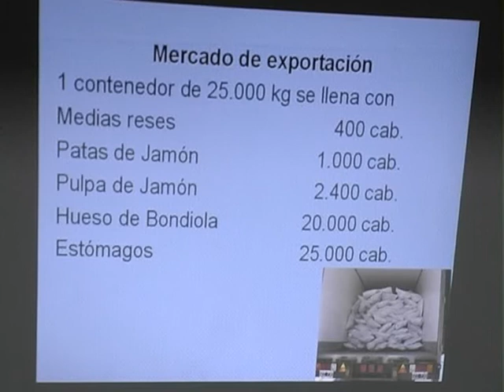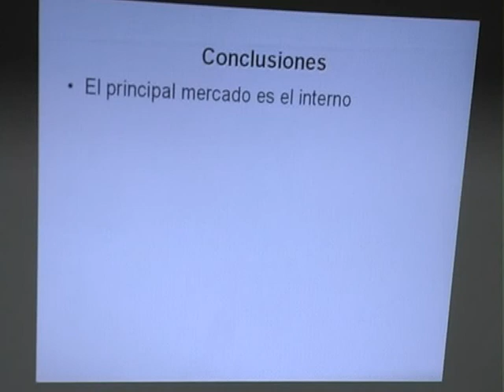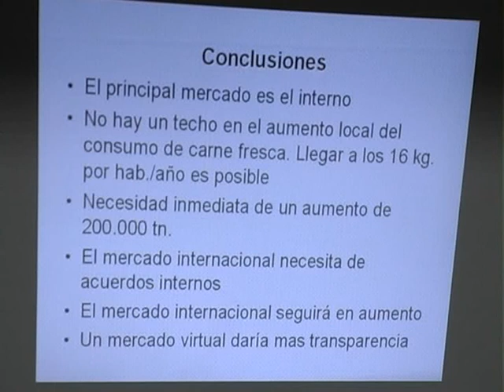uccelli_06.mp4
Situación Actual y Perspectivas de la Producción Porcina Nacional. ING. JUAN UCCELLI. Parte seis.